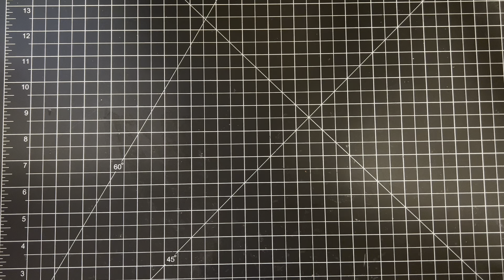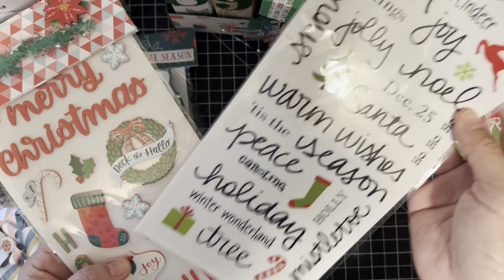What I Received from My Partner in the Christmas in July Swap Hosted by @CraftyCraftsbyDeanna 2023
Aloha Crafty Friends!!

I hope everyone is having a fabulous day!  I had so much fun opening all the amazing goodies I received from my swap partner Raylyn. She is an amazing crafter and I hope you all get inspired from what she has created.

Thank you for all the love and support!! I appreciated all of you!!

Have a fabulous week and thanks for stopping by!

Aloha,
Tiffany